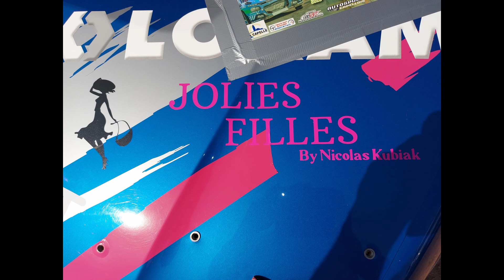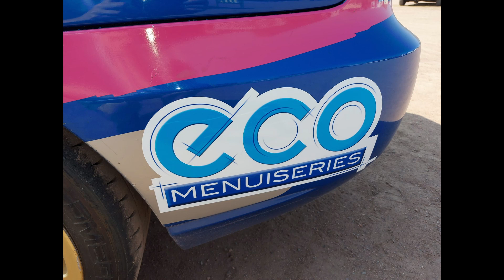Mickael Ludwikowski et Betty Guislain au Rallye des Boucles Capelloises 2023